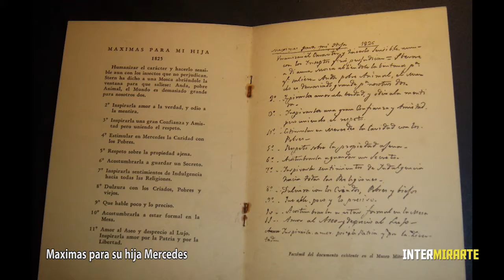PODCAST: José SAN MARTÍN en primera persona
🔶Compartimos este vídeo al cumplirse un nuevo aniversario del fallecimiento del Gral. Don José de SanMartín.
🔶Voces:
Gral San Martín - Matías Fernández
Mercedes, su hija - Arai Gonzaléz
Contactos: